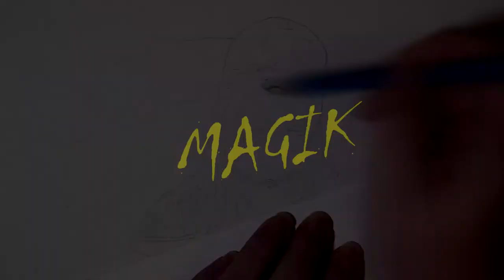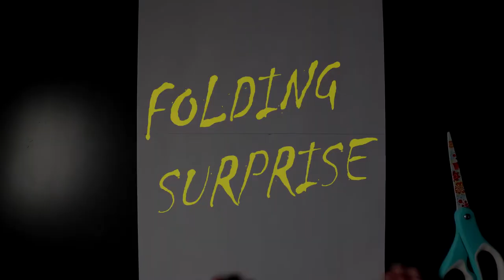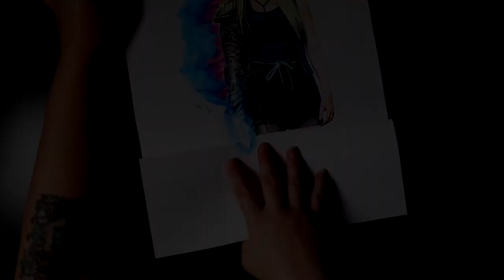X-MEN: THE NEW MUTANTS Anya Taylor-Joy as MAGIK | Speed Drawing with Folding Surprise!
Drawing Anya Taylor-Joy as Magik in X-Men: The New Mutants movie! Using only very cheap stuff, cheap colored pencils and cheap paper. About 56h of work in 5 minutes in timelapse. And wait for the folding surprise at the end of the video! Let's speed drawing!

Become a member of my Wonder fam! LOVE YOU GUYS! YOU'RE WONDERFUL!

Also please consider that I make all my videos all by myself with a very limited budget, while juggling with two demanding boys and hundreds of things to do...Thank you!

Send Mail To:

140 1ere rue
St-Fabien Qc

●Decimal 5 & Lissy Lategan - Lost Spark [Bass Rebels Release]